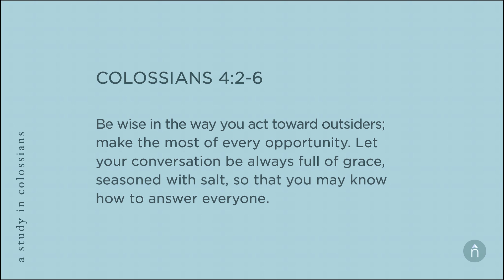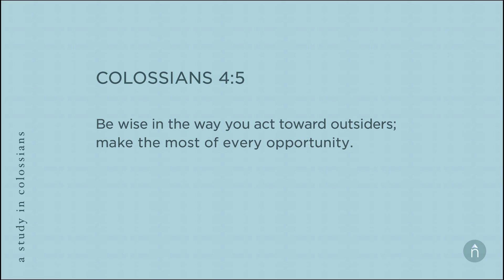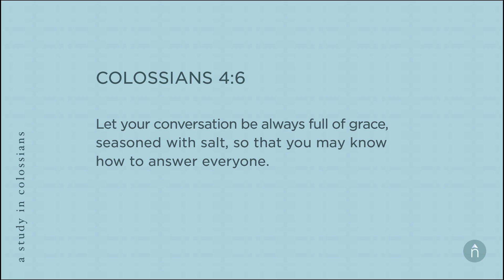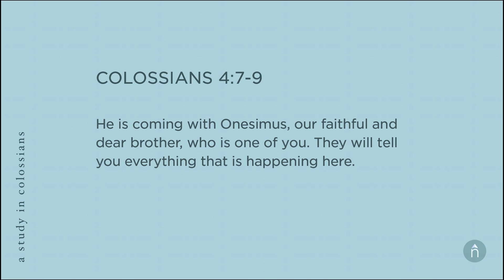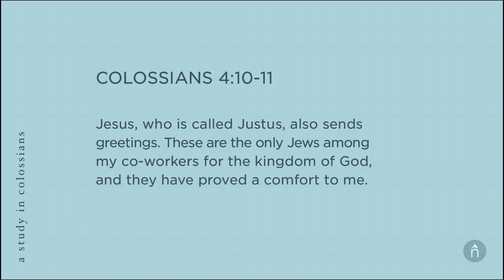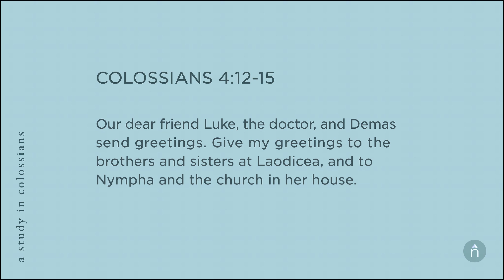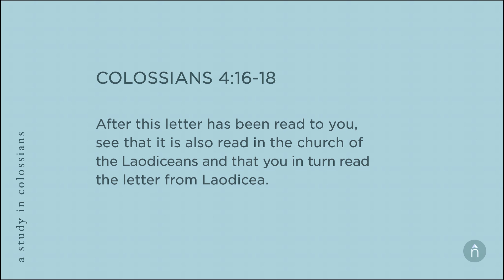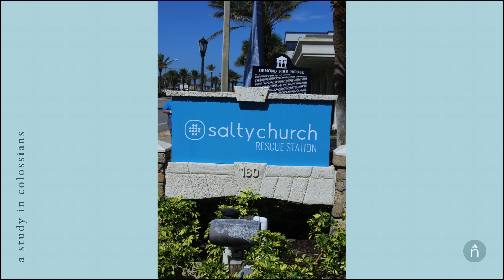Alone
Brand New | Sermon Series
Colossians 4: 2-18